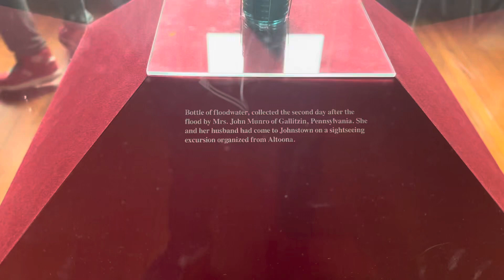Unbelievable Floodwater Survival Stories Revealed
In this video, we're going to share some unbelievable floodwater survival stories. These stories will show you just how resilient people can be when faced with a serious flood.

 floodwater from johnstown is one of the worst disasters to hit america in recent history and it's left people stranded and in danger. In this video, we're going to share some amazing stories of floodwater survival, from people who have been through the storm multiple times to people who have barely escaped with their lives. These stories will inspire you and show you just how strong and resilient people can be in difficult situations!